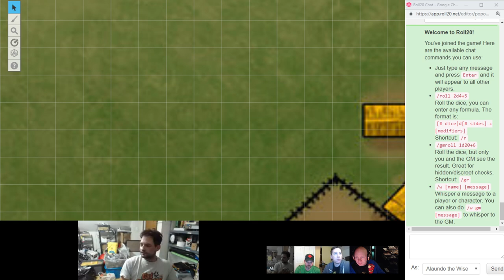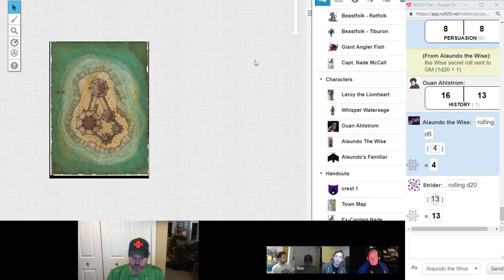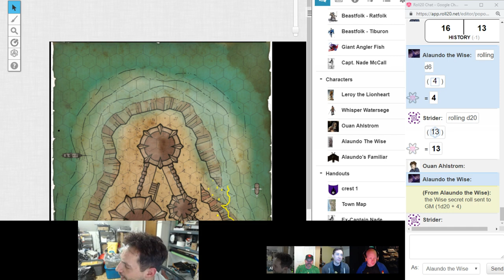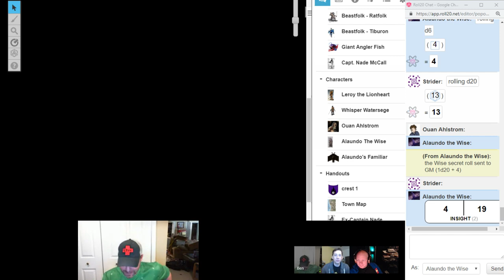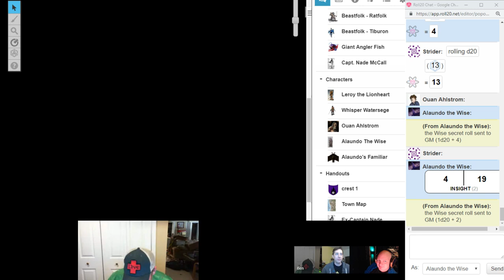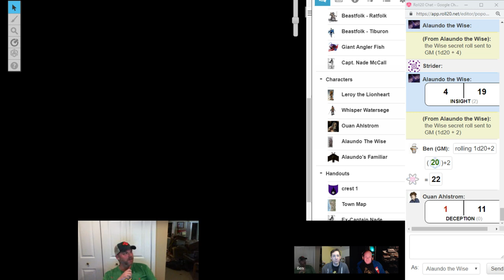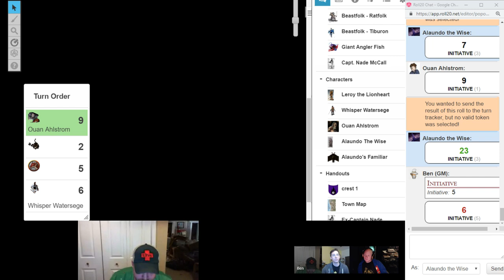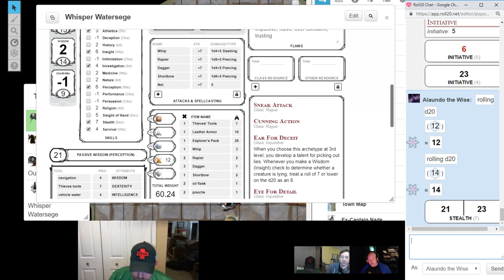choices session 17 date 11 25 2018